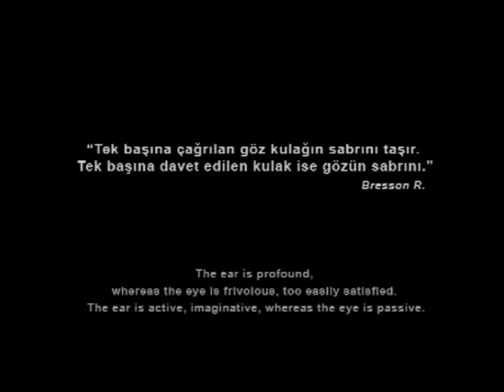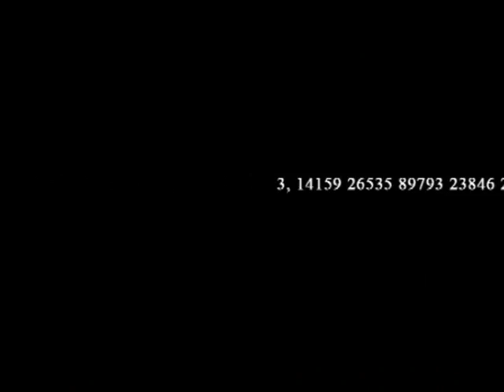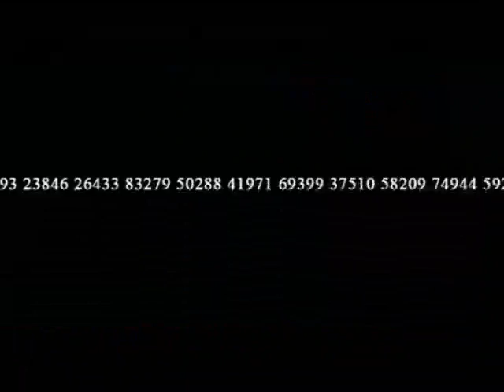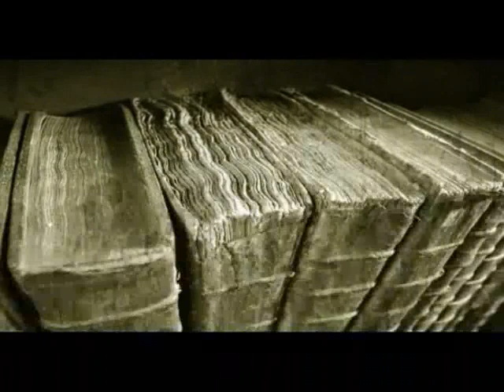Buğra Gülsoy Kısa Film Deneysel Human Trilogy 2006 PART 1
2007 IFSAK (Istanbul Amateur Photographers and Cinematographers Assoc. ) 28. National Short Film Competition Finalist
2007 2. International Aegean Short Film Days Special Selection
2007 "NEÜ ( Near East Üniversity ) 5. International Photography Festival" Video Selection
2006 7. International Izmir Short Film Festival Finalist

Tiyatro Oyuncusu Buğra Gülsoy Buğra Gülsoy Kısa Film Deneysel Human:Trilogy 2006